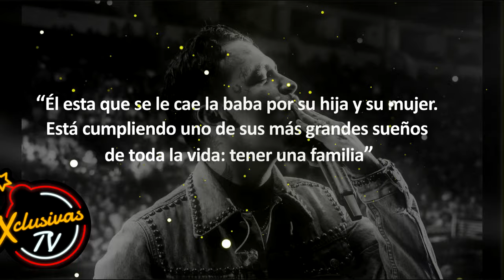Christian Nodal complace a Cazzu y se hizo sus arreglitos estéticos